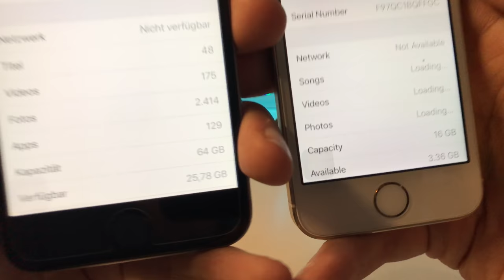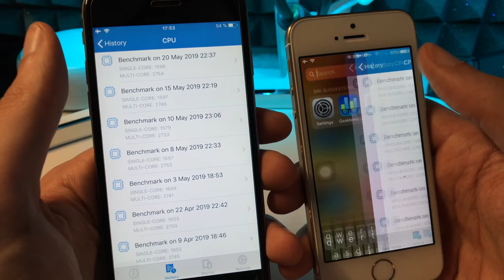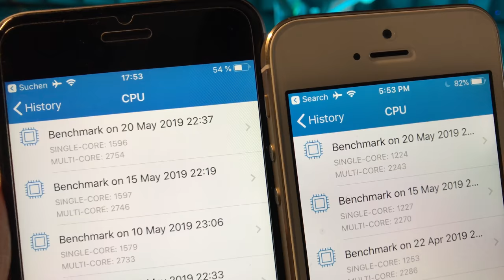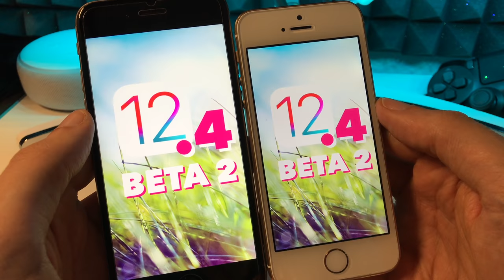iOS 12.4 BETA 2 ist für Developer & Public Beta Tester gleichzeitig erschienen - Was steckt drin ?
iPad Mini 4 bei Amazon
iPad Air 2 bei Amazon